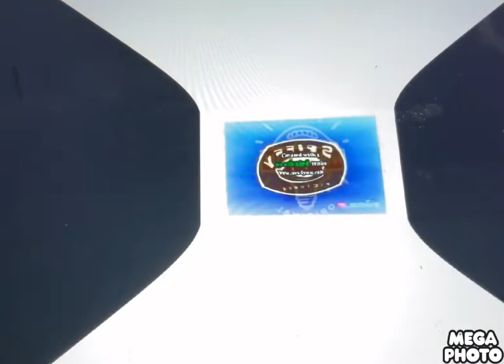(NEW EFFECT) Noggin And Nick Jr Logo Collection In Covid-19 Major (AVS Version)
How To Make It:
Sounds Like G Major 7 And Mari Group

Instructions:

Apply Wide Angle Zoom and edit:

Perspective: 100

Hue: 140

Cute X

Pitches:
-1
-4
G Major 16+Cute X=Covid-19 Major